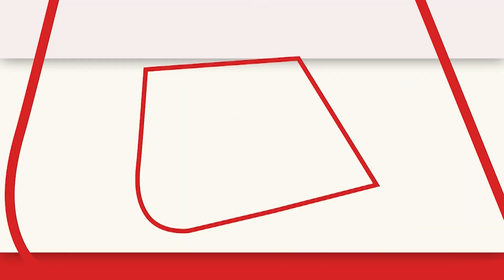Kushinagar में एक अनोखी शादी खास चर्चा में है | Uttar Pradesh | Russia Girl Marriage Video | AajTak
कुशीनगर में एक अनोखी शादी  खास चर्चा में है। भारतीय मूल के लड़के व रसियन लड़की का प्यार परवान चढ़ गया दोनों एक दूसरे से शादी करके ये साबित कर दिया  कि अगर प्यार सच्चा है तो जाति मजहब और सरहद का कोई मतलब नहीं

A unique wedding is in special discussion in Kushinagar. The love between a boy of Indian origin and a Russian girl grew, both of them married each other and proved that if love is true then caste, religion and border have no meaning.